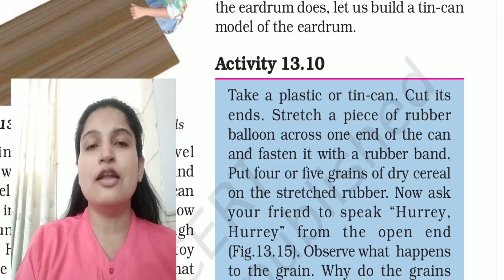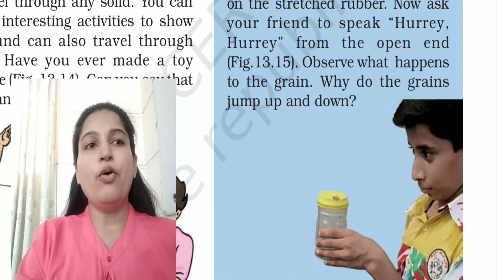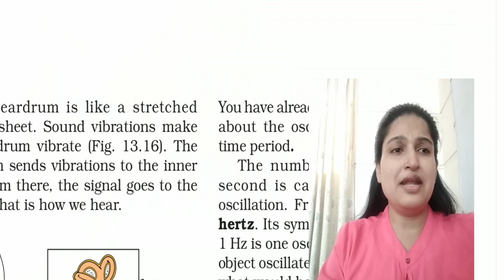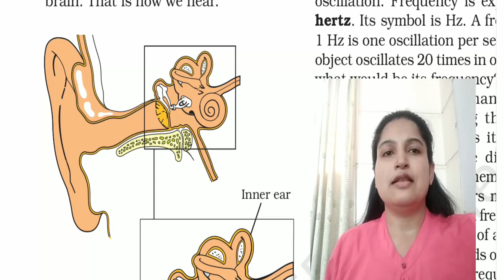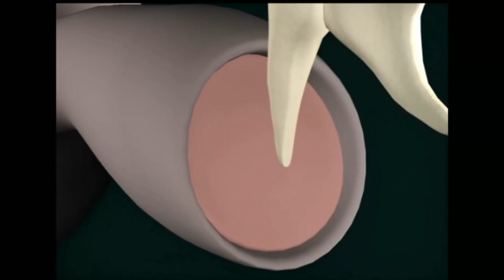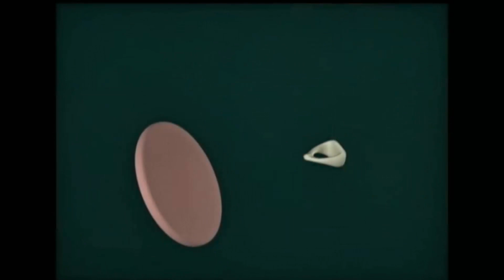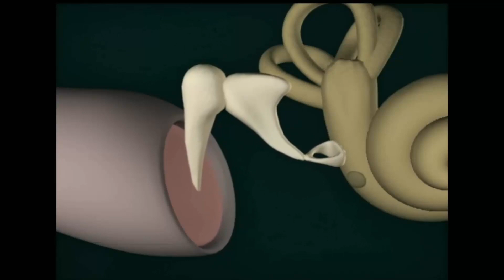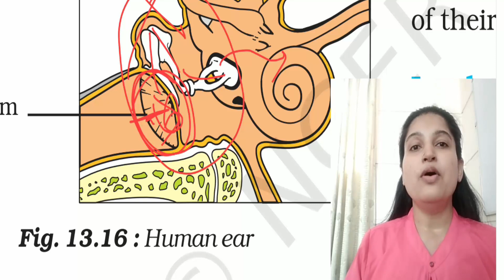We hear sound through our ears chapter 13 part 4 classes 8 science